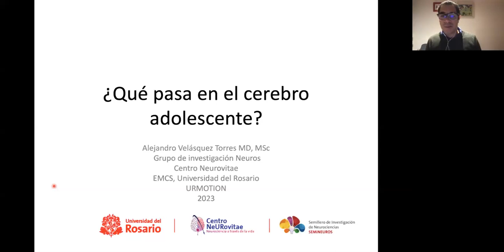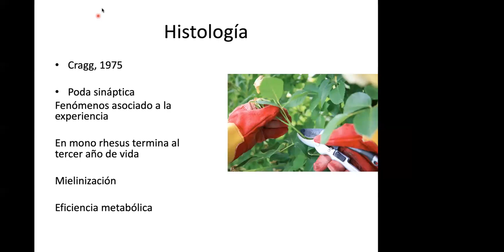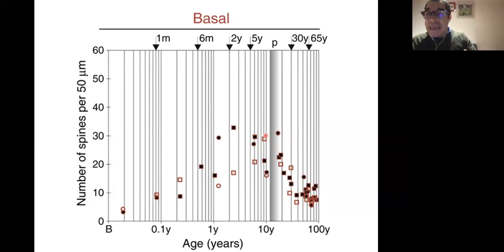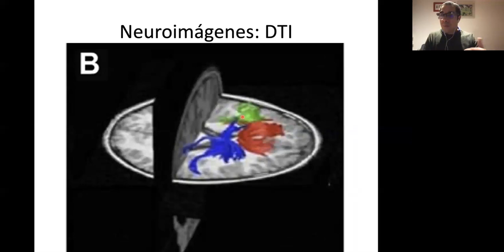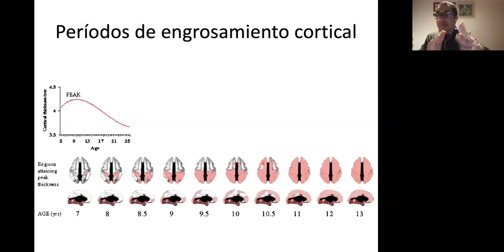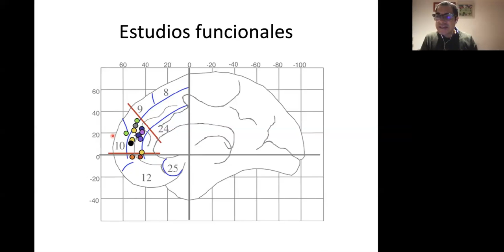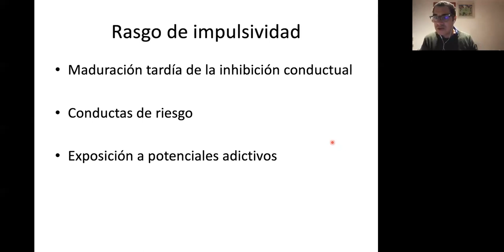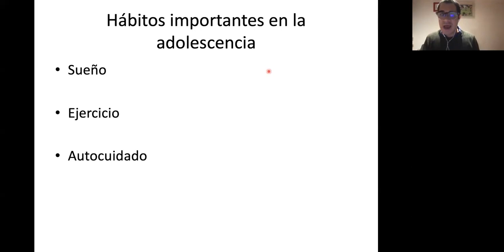¿Qué pasa en el cerebro adolescente?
La adolescencia es un periodo lleno de cambios e incertidumbres, pero también de aprendizajes y retos. Aprendamos juntos sobre esta etapa, entendamos cómo piensan y sienten nuestros hijos para acompañarlos a afrontar sanamente los desafíos socioemocionales por los que transitan.

Experto invitado: Dr. Alejandro Velásquez Torres.